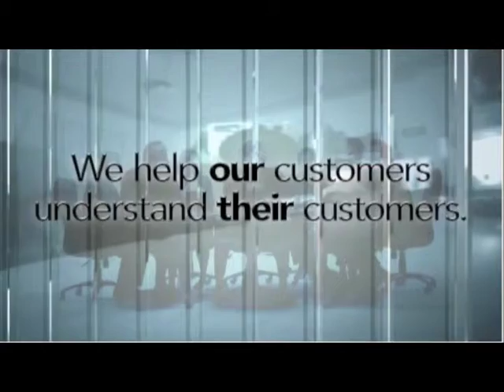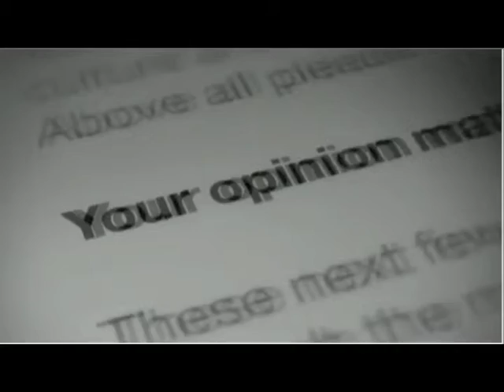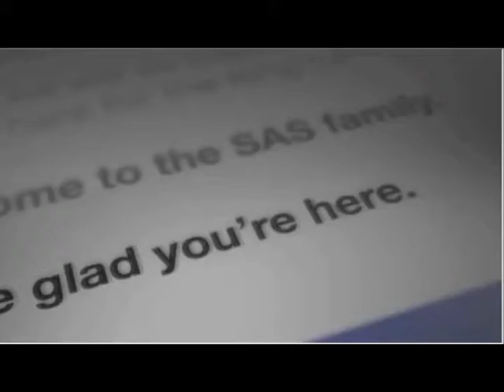MO 415 Project - SAS